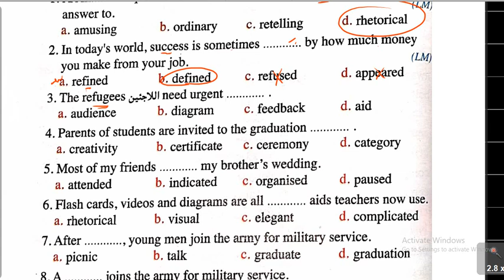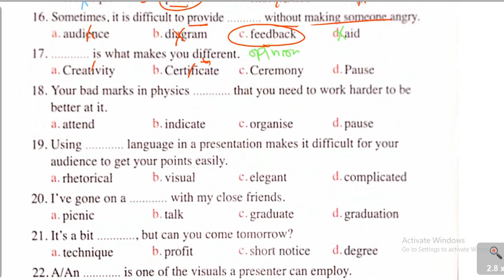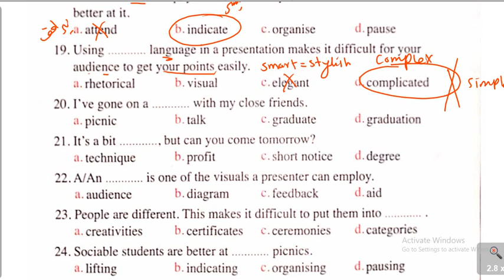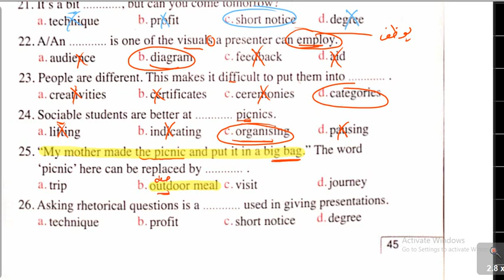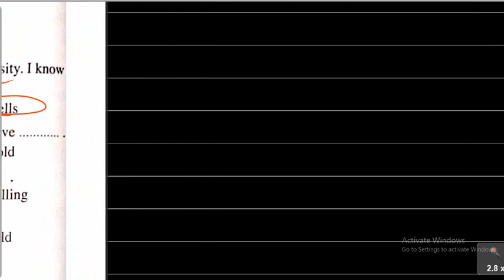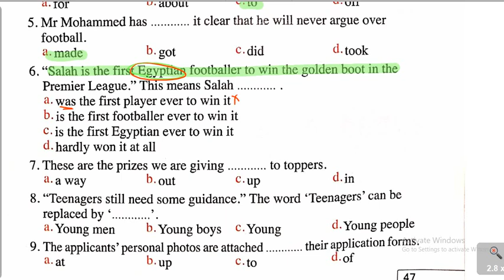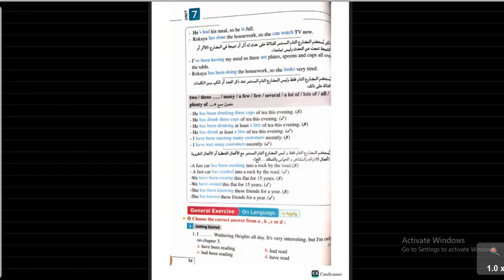كلمات الدرس 3و4 | السابعة| معاصر 2023